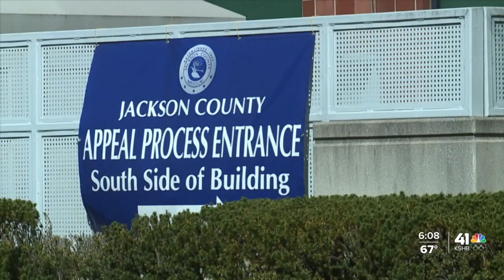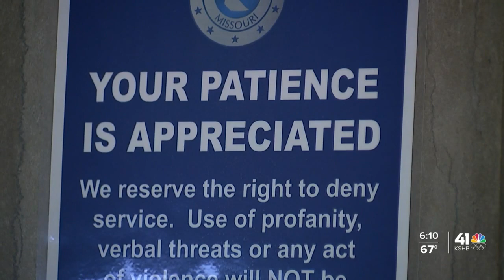Jackson County assessor addresses long lines for taxpayers at Independence courthouse